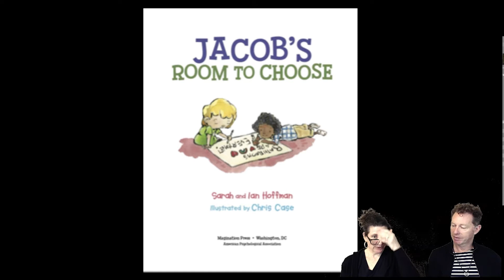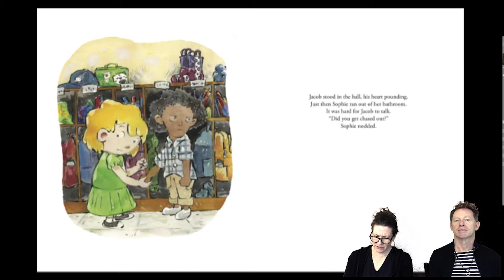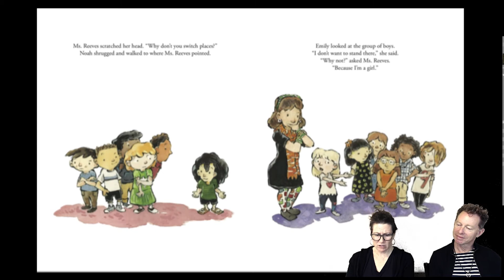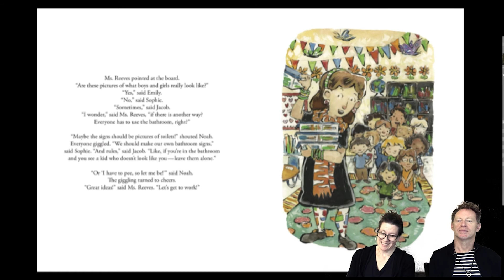Jacob's Room to Choose | Belonging Through Books Digital Read Alouds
When Jacob goes to the boys’ bathroom he is chased out because the boys think he looks like a girl because of the way he is dressed. His classmate, Sophie, has a similar experience when she tries to go to the girls’ bathroom. When their teacher finds out what happened, Jacob and Sophie, with the support administration, lead change at their school as everyone discovers the many forms of gender expression and how to treat each other with respect.

This read aloud was recorded for the Belonging Through Books Project, which aims to provide diverse and inclusive books for schools throughout Central Ohio.